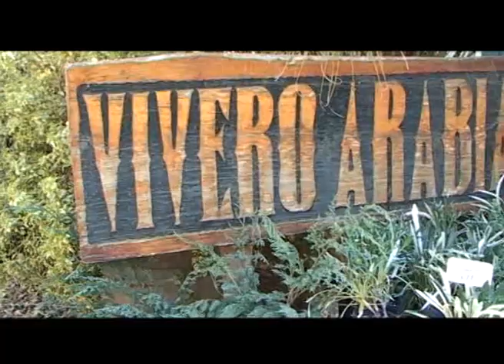Hecho en Mendoza - VIVERO ARABIA